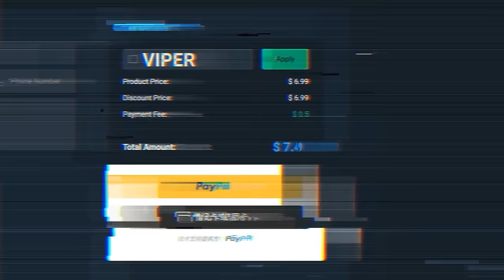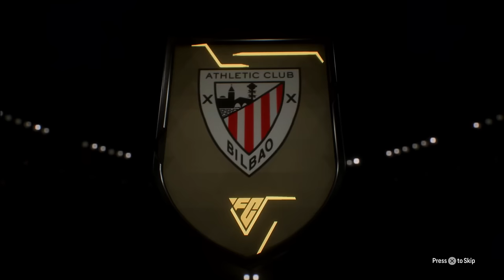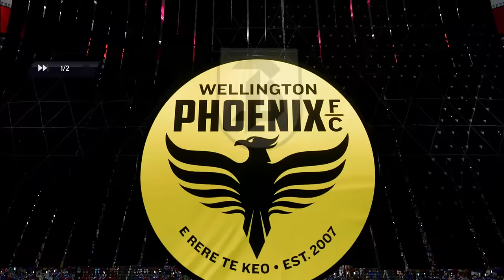14 Days to Save an FC24 Account..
2 Weeks to Save an FC24 Account..

2 weeks of FC24, using my bad Manchester United team, can we finally get a Rank 1 with these lads?

Tags Ignore: fc24, fc 24, chuffsters, auzio, auziomf, i beat fifa, beating fifa, fifa mobile, fc mobile, i beat fc, i beat fc24, i beat fc 24, beating fc24, beating fc 24